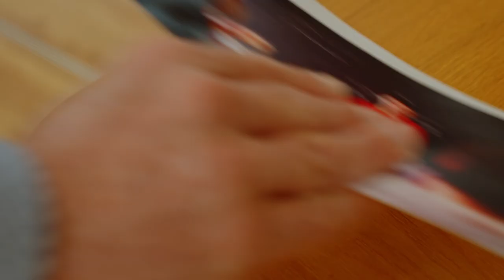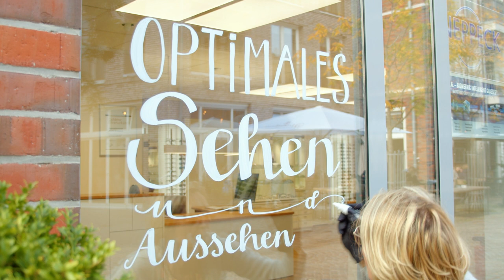UNSERE VISION: KNEPPECK augenoptik+optometrie Oldenburg